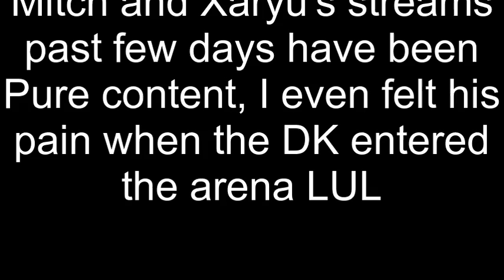Mitch having fun in WOW (thatirishgirlro)